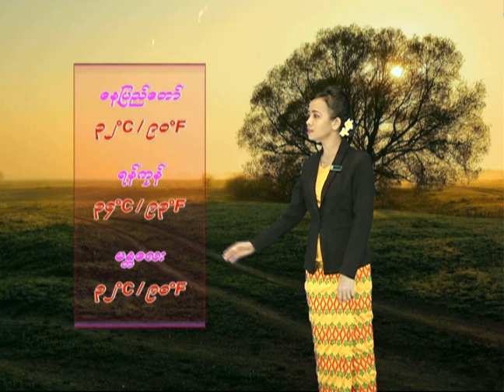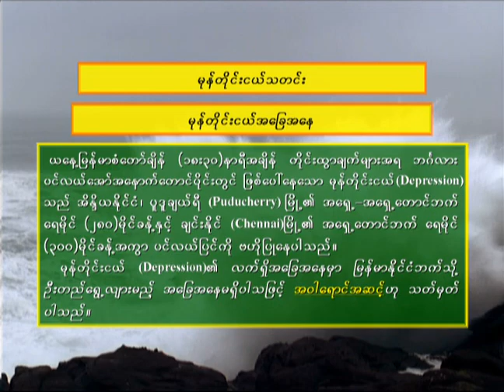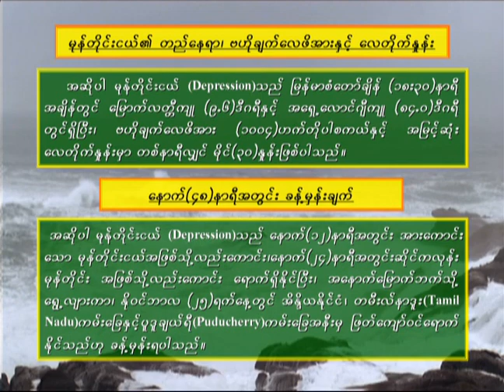23 11 2020TMS